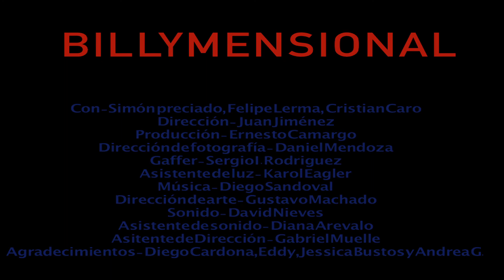"Billymensional" de Juan Jiménez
Cineminuto ganador de la Categoría Profesional del III Festival Internacional de Cineminutos de Córdoba (CINEMINUTO CÓRDOBA 2017).